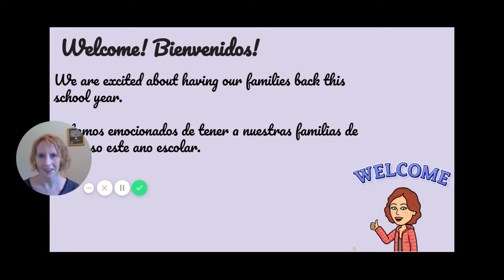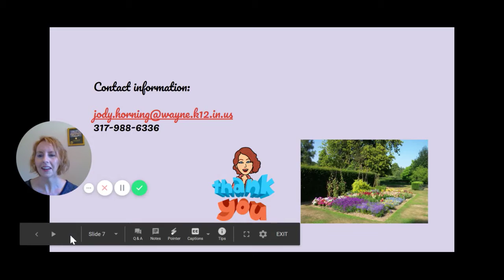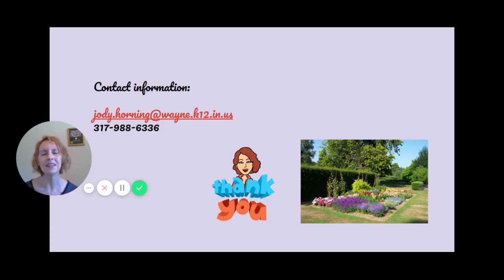Sanders School welcomes LAP families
Greeting for 2020 Virtual Family Night